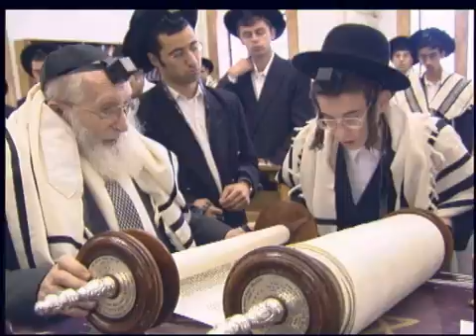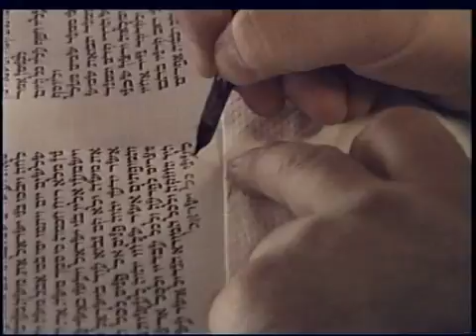Jerusalem's Torah Ore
Fundraising film for Torah Ore, 2002.  Directed and edited by Howard Reichman for Village Filmworks.